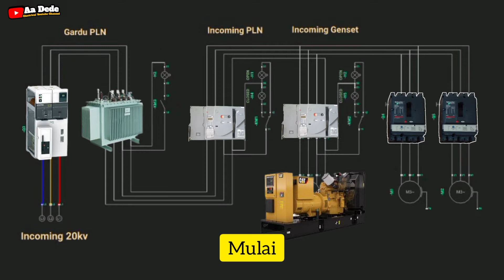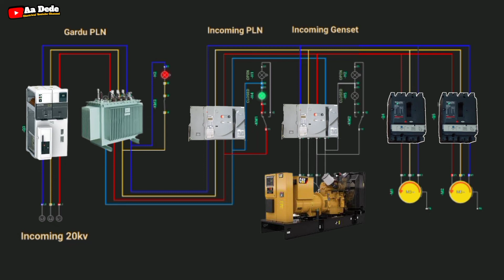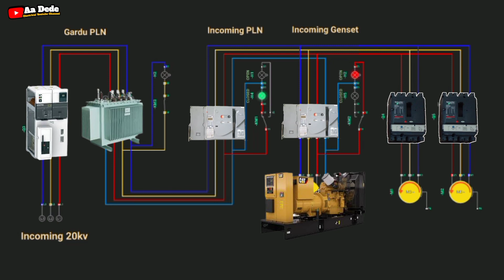AMF Interlock ACB PLN - Genset || Simulasi Interlock PLN - Genset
Assalamualaikum pagi temen temen divideo kali ini kita coba memberikan sedikit gambaran tentang sistem AMF Interlock PLN - Genset Mulai dari Cubicle 20Kv Trafo Step down incoming PLN - Genset sampai MCCB beban.
Tujuan video ini dibuat sebagai bahan pembelajaran buat kita semua.

Terima kasih banyak buat semua yg sudah mensupport Channel kami mudah"an bisa memberikan manfaat.

Musician: Jeff Kaale by Youtube studio